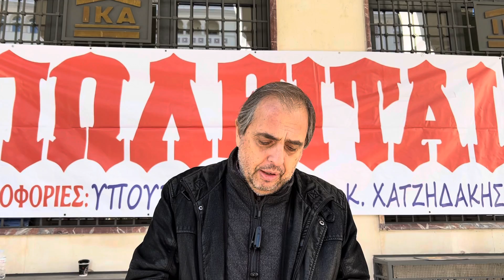24ωρη Πανελλαδική απεργία εργαζόμενων ΕΦΚΑ - πρόεδρος Συλλόγου Εργαζομένων ΙΚΑ-ΕΤΑΜ Σωτήρης Κάμτσης